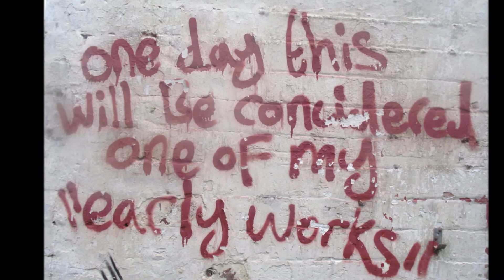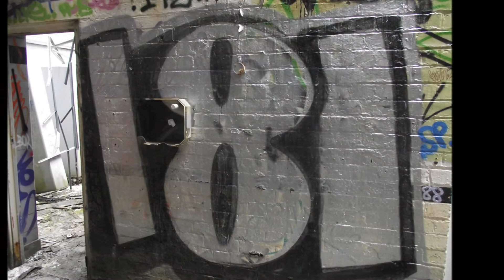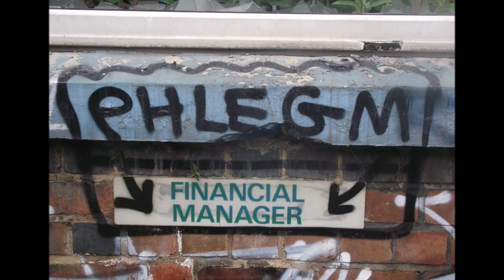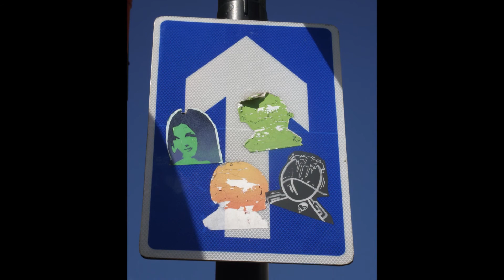GONGMAISON AND SHEFFIELD STREET ART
SHEFFIELD STREET ART WITH MUSIC FROM GONGMAISON. AS ALWAYS THANKS TO THE ARTISTS AND TO DAVID ALLEN FOR THAT GREAT GIG BACK IN 1989 AT THE UNI IN  SHEFFIELD